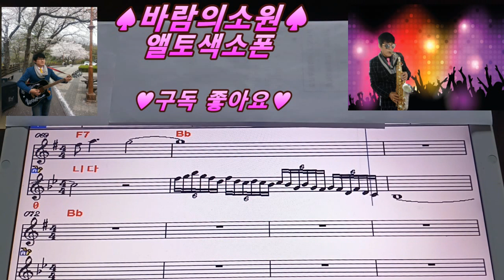바람의소원 색소폰앨토악보연주곡/앨프